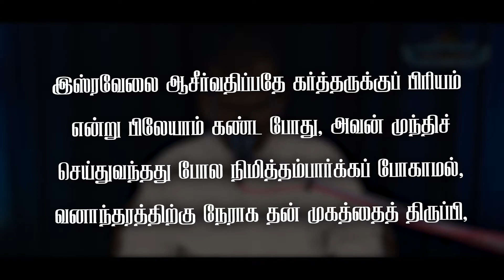ARISE & SHINE - Episode 176- 13.10.2022 - DEVOTION " வனாந்தரத்திற்கு நேராக தன் முகத்தைத் திருப்பி "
எண்ணாகமம் 24:01
         " இஸ்ரவேலை ஆசீர்வதிப்பதே கர்த்தருக்குப் பிரியம் என்று பிலேயாம் கண்ட போது, அவன் முந்திச் செய்துவந்தது போல நிமித்தம்பார்க்கப் போகாமல், வனாந்தரத்திற்கு நேராக தன் முகத்தைத் திருப்பி "

          Numbers 24:01
        " And when Balaam saw that it pleased the LORD to bless Israel, he went not, as at other times, to seek for enchantments, but he set his face toward the wilderness "